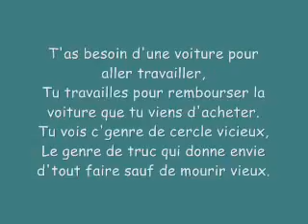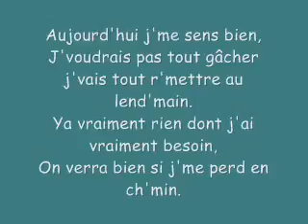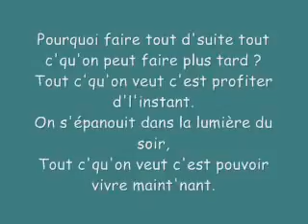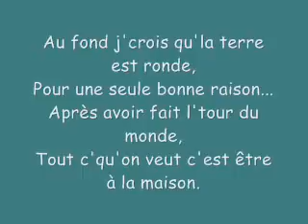Orelsan La terre est ronde (Lyrics)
By Skyline.